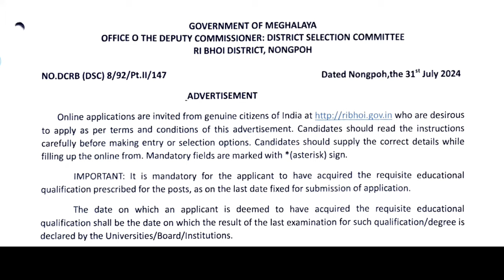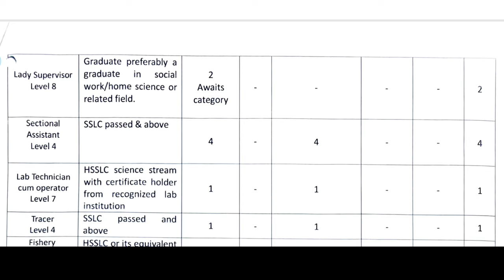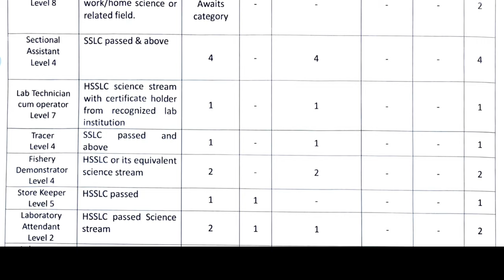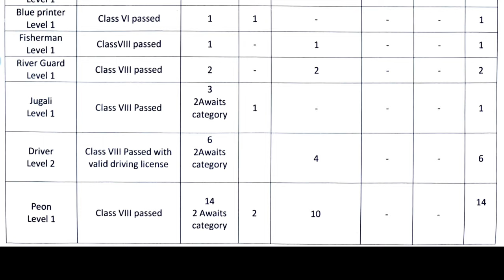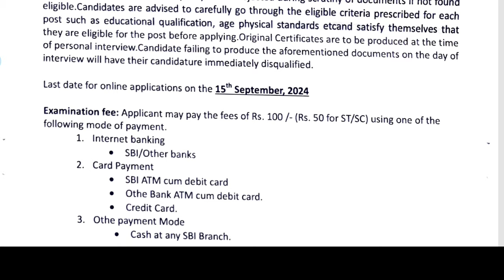HA DISTRICT SELECTION COMMITTEE, RI BHOI DISTRICT || CLASS 8 PASSED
00:00 Khubor laitkam
00:39 Meghalaya jobs
01:50 Shillong
02:23 Employmentnews
02:23 class 10passed
02:56  kikam ba lait
03:11 Meghalaya jobs vacancy 2024
04:31 Laitkam driver
05:59 Government jobs in meghalaya
08:24 Khasi News
09:56 Meghalaya Recruitment 2024
11:18 Meghalaya update 2024

Khasinews,class8pass,8th pass jobs,Ki kam ba lait,Laitkam,batesi tv,east khasi hills district,job,job in meghalaya,jop in shillong,kam ia kiba pass class 10,khubor lait kam,khubor lait kam class 6 - 10,khubor mynta ka sngi